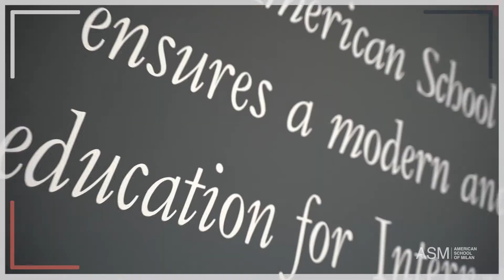ASM Parent Testimonial: Denise Mattar